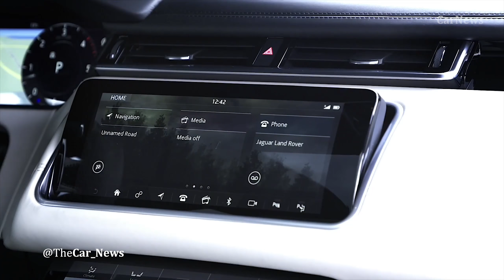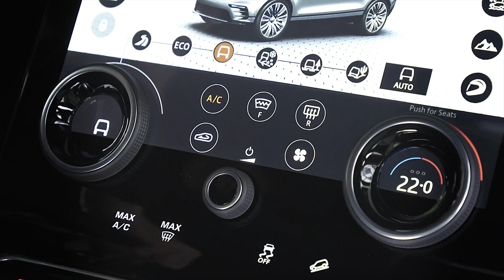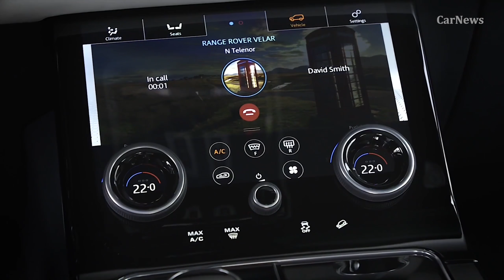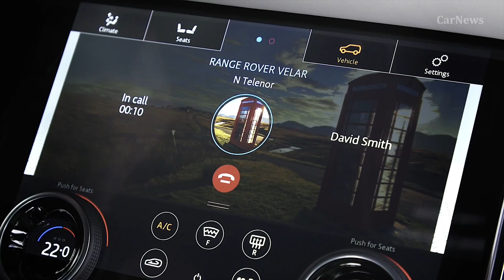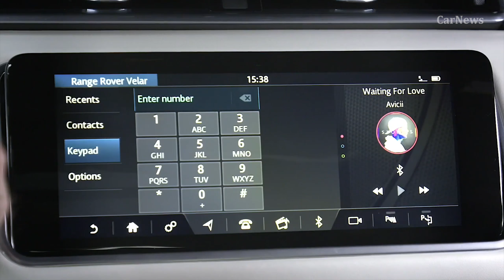Range Rover Velar (2018) - INTERIOR [CARNEWS]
The supercharged V6 makes 380 hp at 6,500 rpm and 332 lb-ft of torque from 3,500 to 5,000 rpm. The 2.0-liter gasoline four makes 247 hp at 5,500 and 269 lb-ft from 1,200 to 4,500 revs. The diesel 2.0 hits only 180 hp at 4,000 rpm but makes 317 lb-ft at 1,500 rpm.

Range Rover lists 0-60 times for all three models, too: The diesel’s slowest at 8.4 seconds to 60, the 2.0 gas engine gets there in 6.4 seconds and the powerful V6 takes just 5.3 seconds. Fuel-economy figures have not been released yet.